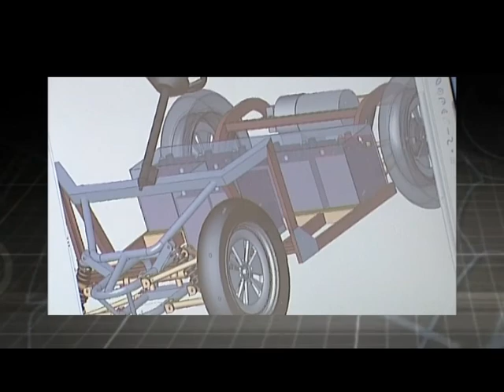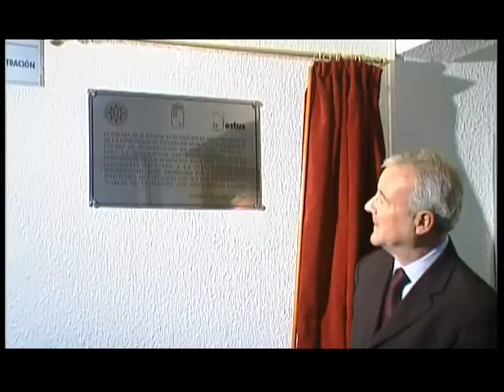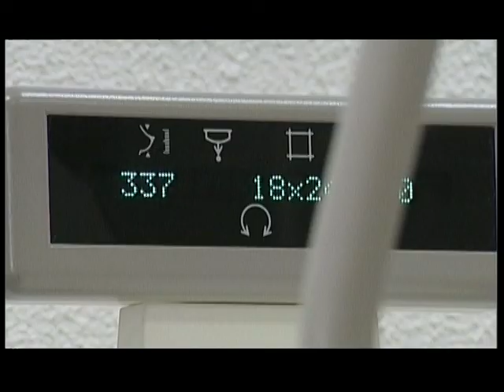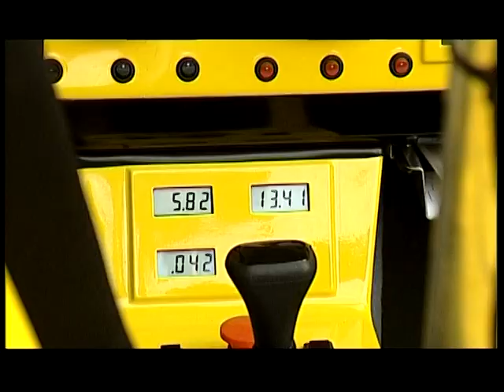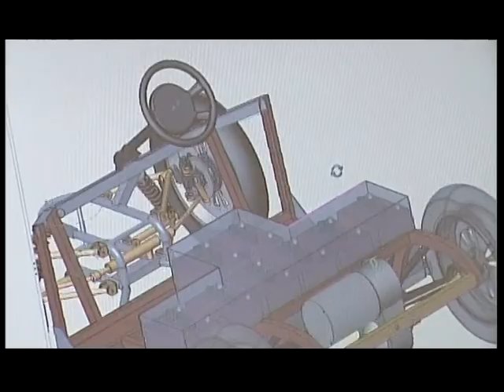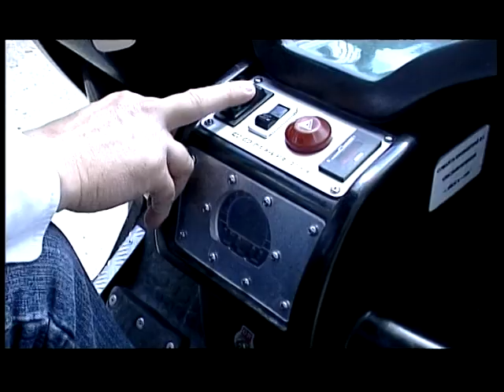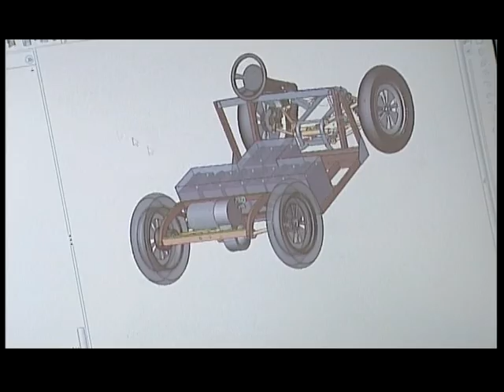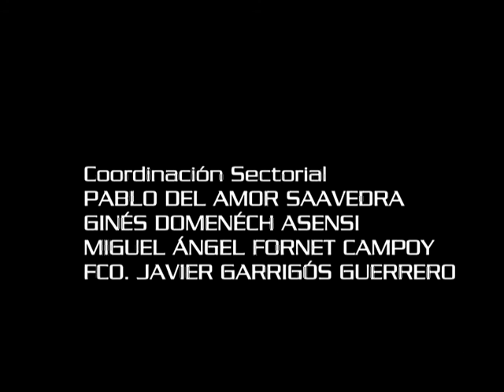INFOTEC-318.avi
INFOTEC 318: 8 de Junio de 2008
Breves: WorldWide Telescope: El espacio desde el PC; Inauguración del Centro de Ingeniería Biomédica en Cartagena
Reportaje: Comarth Engineering: Fabricación de vehículos eléctricos
Cierre: Carruajes del Museo Zamar de La Unión